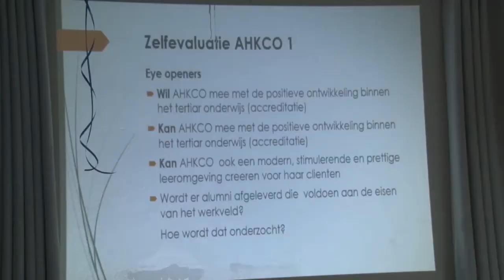06 08 2018 AHKCO sluit workshop Accreditatie Proces af